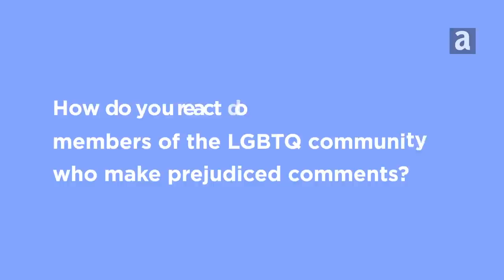Forever Scrolling: DEALING WITH TROLLS & BULLIES with Daniel Howell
Daniel Howell discusses the issue of online trolls and bullies with fellow YouTubers Corey Schultz, Emi Salida, Dion Yorkie, Sebb Argo, Jamie Rutter, Justin 'King of Reads' and Jessica Kellgren.

Share your comments, stories and tweets with us – we love hearing from our community.

The first and last word in gay lifestyle and fashion. Attitude Magazine is the UK's best-selling & award-winning LGBTQ magazine. Get Attitude in your YouTube feed now: